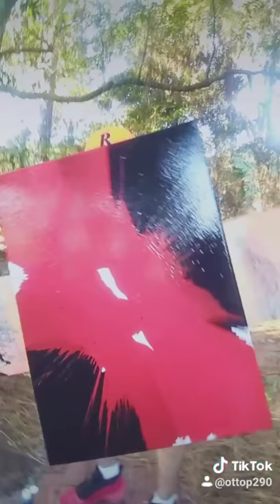Thin Red Line Spin Art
support our heroes, let me know if you want one made.